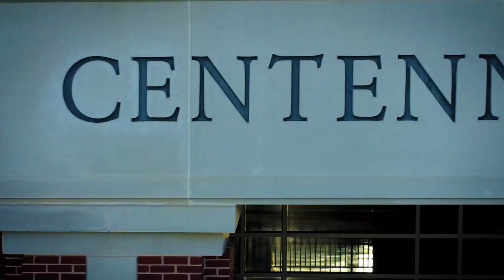November 7th, 2024 - Morning Announcements